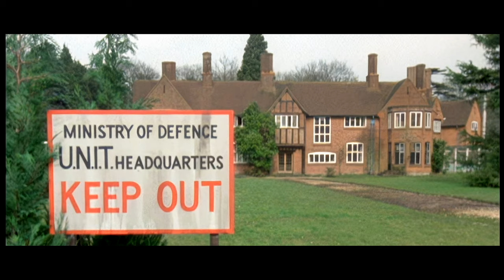Doctor Who | 4k Remaster | The Five Doctors | Widescreen Cinema Trailer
A new Cinematic trailer for the 20th anniversary of Doctor Who, The Five Doctors.

Starring:
The Doctor — Peter Davison
The Doctor — Jon Pertwee
The Doctor — Patrick Troughton
The Doctor — Tom Baker
The Doctor — Richard Hurndall/William Hartnell
Tegan — Janet Fielding
Turlough — Mark Strickson
Sarah Jane Smith — Elisabeth Sladen
The Brigadier — Nicholas Courtney
Susan — Carole Ann Ford
The Master — Anthony Ainley

The Five Doctors upscaled from DVD Source.

Doctor Who | The Five Doctors | Trailer | 4k

Episodes are Free
If there are any people who are interested in full episode upscales and are willing to contribute towards the episode cost of $16 then please join. I will do polls seeing what episodes and stories people would want next. Of course you can use the software yourself, but at $16 per 20 minute episode its very expensive, which is why I thought that we should share the expenses and the product, making the process cheaper and more effective for all involved. If anyone signs up, which I hope they do, the episodes will be uploaded to patreon through google drive or dropbox, where they can download the episode and watch in the full new HD quality.